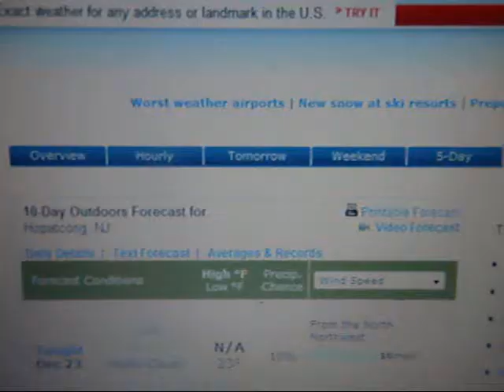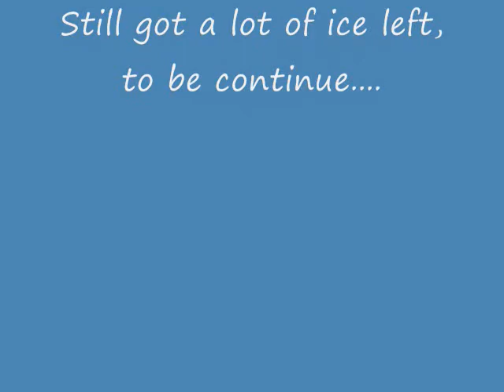Jiggin 2010-2011.wmv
First couple hardwater trips of the year.